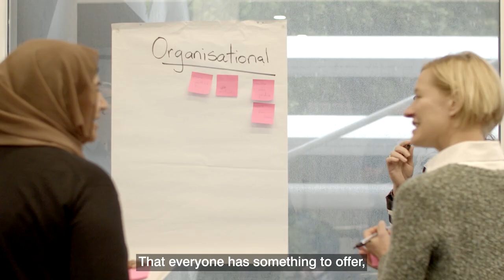What does it mean to live and breathe diversity?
This is what SSI's Diversity Training facilitators recently asked the Australian National Maritime Museum team – the responses were a mix of beautiful, honest and heart-warming.

SSI has offered diversity training in more than 50 Australian workplaces in the last year alone, including most recently at the Australian National Maritime Museum.

By offering diversity training, SSI shares its knowledge with other organisations to together strive towards a more inclusive Australia – one conversation at a time.

The Museum took part in a workshop that allowed their team to share experiences, reflect, ask questions and connect with each other. Watch the video to see the training in action and hear the ideas it sparked in participants.

Train with SSI
Grounded in 20-plus years’ experience as a leading provider of services to multicultural communities, SSI supports non-government, government and corporate sector employers to drive their diversity and inclusion goals forward.

SSI provides learning experiences that transform how people respond to diversity in ways that are thought-provoking, inspire curiosity, and build confidence to engage more authentically with cultural diversity.